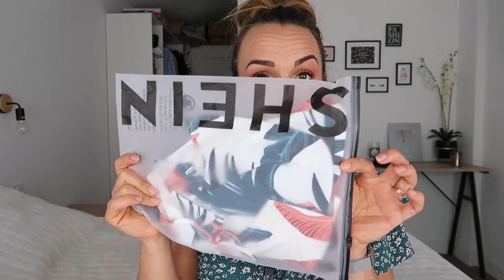HAUL SHEIN spécial soldes WEAR YOUR WONDERFUL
Aujourd'hui on se retrouve pour une vidéo haul shein!!

Code: SSW142( -15%) , valable du  8 juillet au 11 Aout 2020

Birchbox lien de parrainage (10€ offert dans le e-shop pour le filleul)